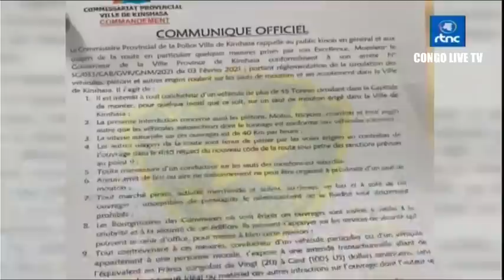🔴RDC : SUIVEZ LE GRAND JOURNAL DE CE MARDI LE 26.09.2023 RTNC EDITION 07H00